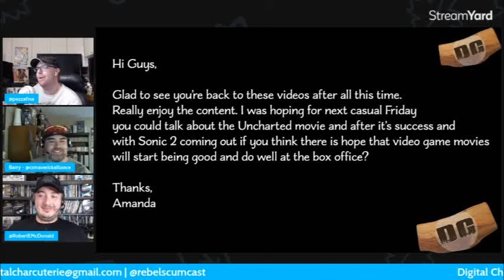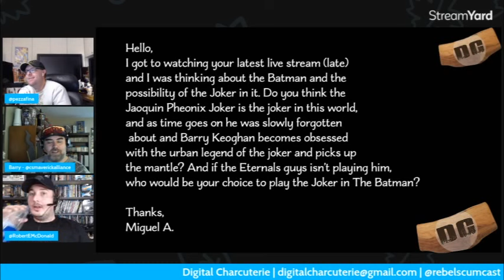The Joker in the Batman a Copycat of Joaquin Phoenix Joker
Does the Joker in THE BATMAN copy the Arthur Fleck?